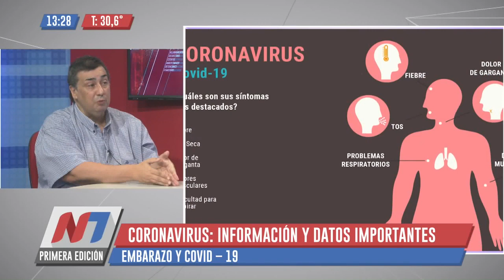Coronavirus: consejos sobre el uso del barbijo, guantes y cuidados en embarazos